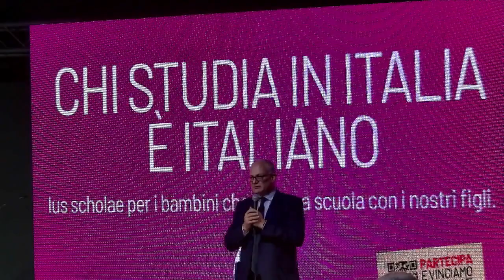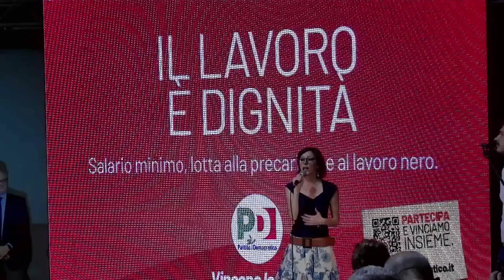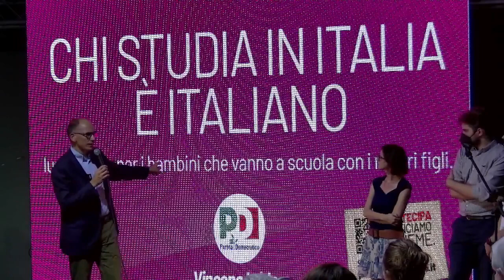Partito Democratico - Inaugurazione della casa delle volontarie e dei volontari (02.08.22)